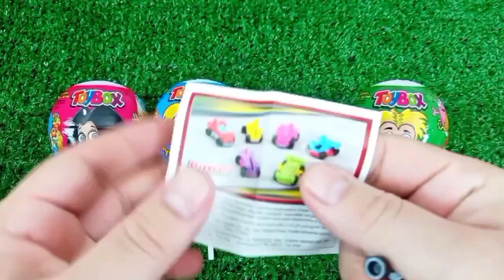Rainbow Satisfying Video | DIY How To Make Lollipop Candy Paw Patrol Fruits Cutting ASMR